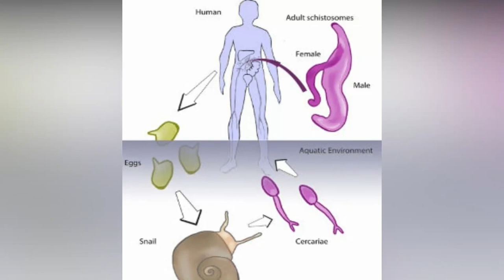Zombie Snails - This is The Deadliest Animal In The World